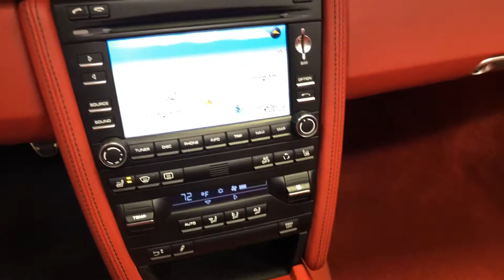2011 Porsche 911 Carrera S Cabriolet 6 Speed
2011 Porsche 911 Carrera S Cabriolet 6 Speed
Meteor Grey Metallic/Carrera Red
$54,871 w/ 31,639 miles

For Sale @ Manheim Imports, 712 Lancaster Rd. Manheim PA, 17545
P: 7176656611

6 Speed, Comfort Package, 19" Turbo Wheels, Infotainment Package, Sport Exhaust System, 2011 Porsche 911 Carrera S Cabriolet 6 Speed, Carrera Red 12 Way Power Heated Bucket Seats, 3 Spoke Leather Multi Function Steering Wheel, Black Instrument Dials, Bose High End Sound Package, Door Handle Stitching in Deviating Color, Door Stitching in Deviating Color, Front/Rear Seat Stitching in Deviating Color, Satellite Radio, Navigation Module (PCM), Side Center Console Stitching in Deviating Color, Park Assist System! --Manheim Imports now offering Allstate Signature Certified Warranty on qualified vehicles. Signature Certified Limited Powertrain Warranty covers the vehicle for 5 Years up to 100,000 miles, whichever occurs first from date of purchase. Competitive financing & vehicle service contracts available! Manheim Imports is located in Central Pennsylvania offering sales, service, and AAA approved auto body repair.